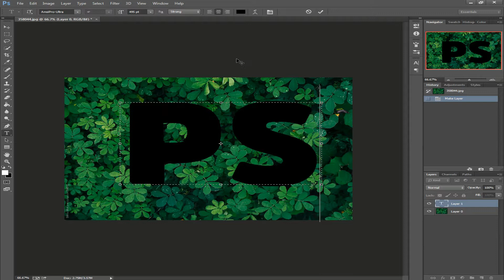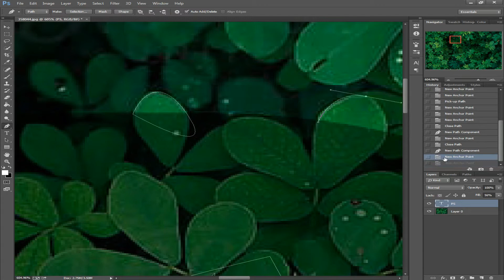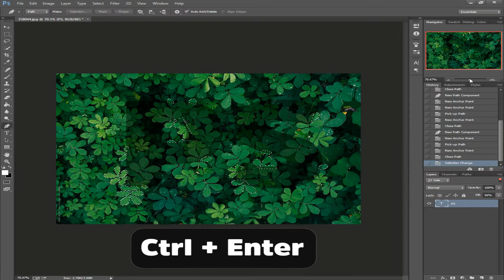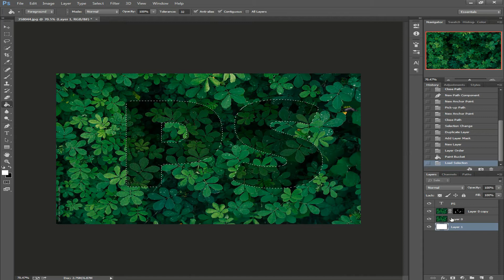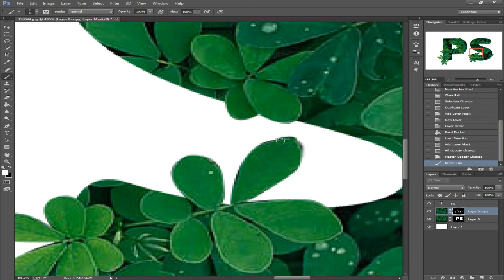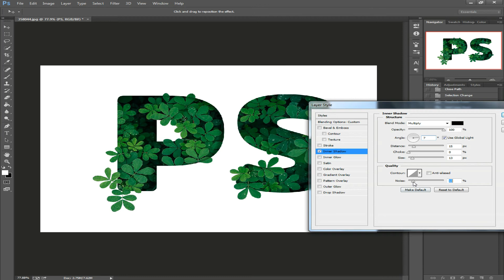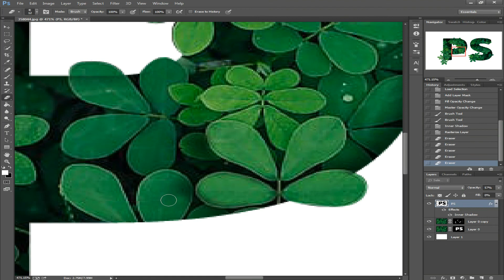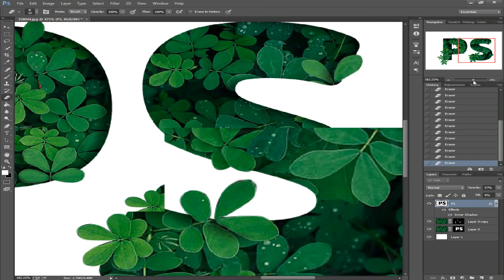Leaf Text Effect in Photoshop